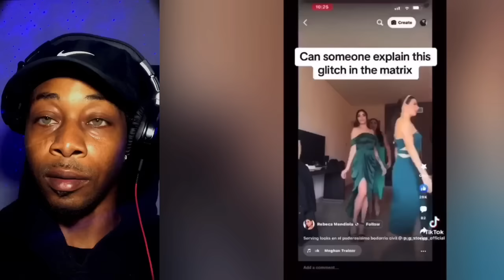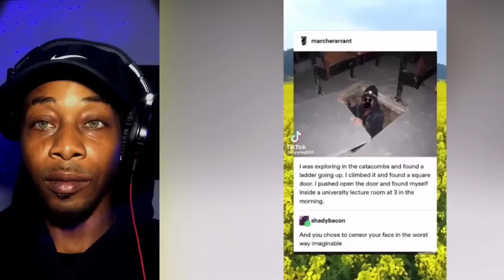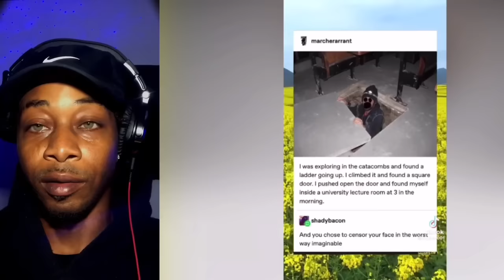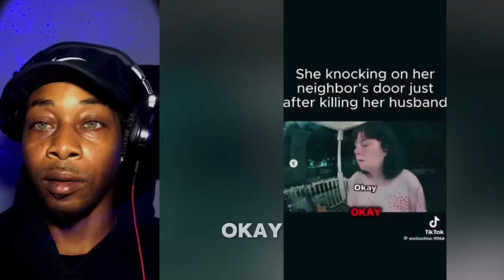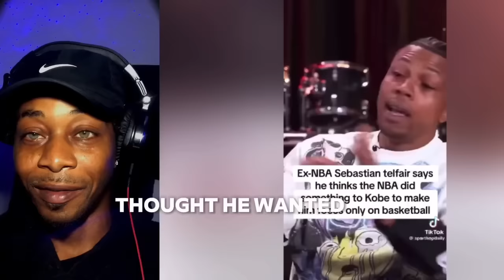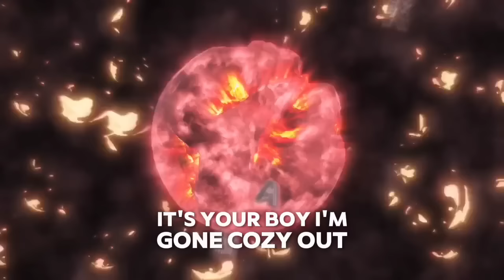SCARY & WOKE TikToks That Will Scare The SH*T Out You! | REACTION